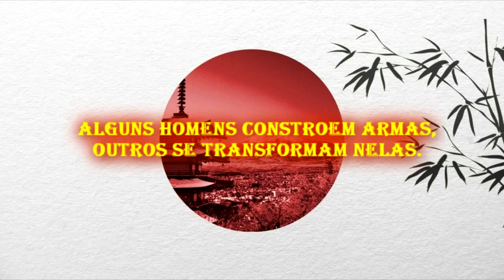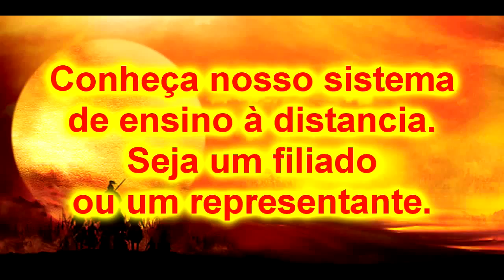Jujutsu Samurai Uma aula sobre morte dor e destruição